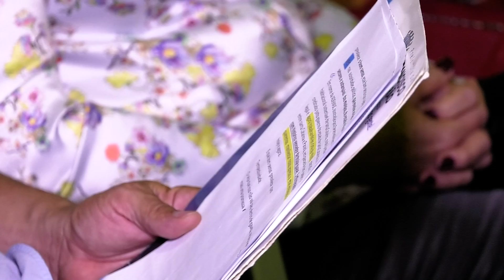Jornal Primeira Hora - 07/10/19